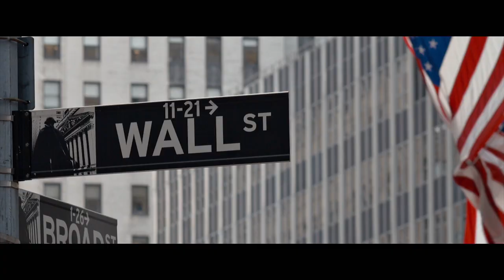The Big Short (2015) Character Profile: Jared Vennett - Ryan Gosling | ScreenSlam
CAST: Christian Bale, Brad Pitt, Steve Carell, Ryan Gosling, Karen Gillan, Melissa Leo, Marisa Tomei, Tracy Letts, Stanley Wong, Selena Gomez, Jeremy Strong, Max Greenfield, Hamish Linklater

PLOT: Four outsiders in the world of high-finance who predicted the credit and housing bubble collapse of the mid-2000s decide to take on the big banks for their lack of foresight and greed.